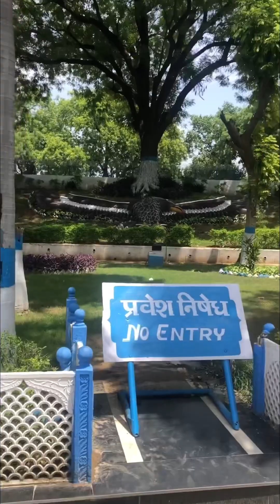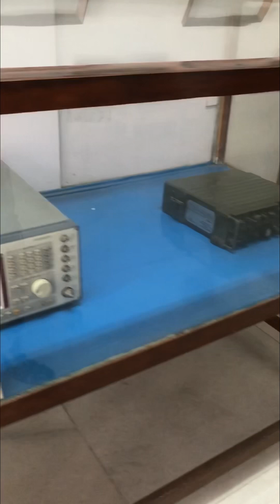Best place for kids in Delhi ||Air force museum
Best place for kids in Delhi ||Air force museum ||kids place airforcemuseum delhiplace delhiplaceforkids .

Address:- H4F8+JM4, Palam, New Delhi, Delhi 110010